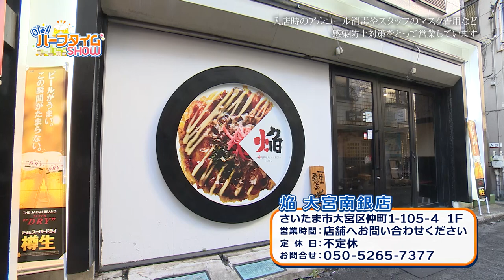「焔」【Ole！ハーフタイムSHOW】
Ole！ハーフタイムSHOW
今回紹介するのは「焔」

おススメは、
「お好み焼き火柱天」

テレ玉にて毎週金曜日22:00～放送中の
大宮アルディージャ応援番組「Ole！アルディージャ」内放送

【出演】
鈴木望